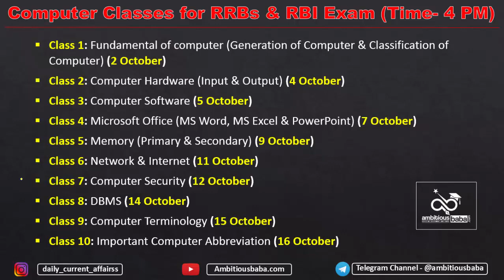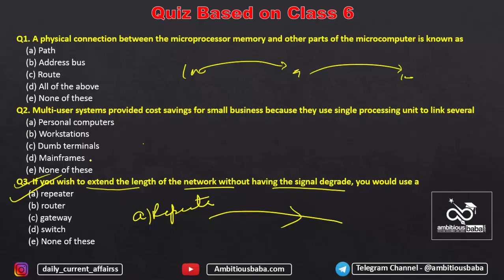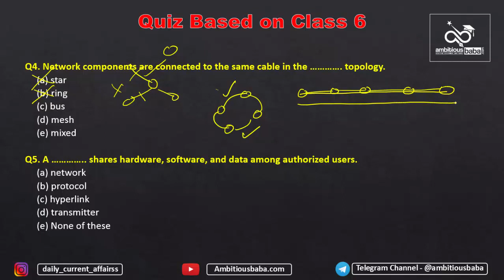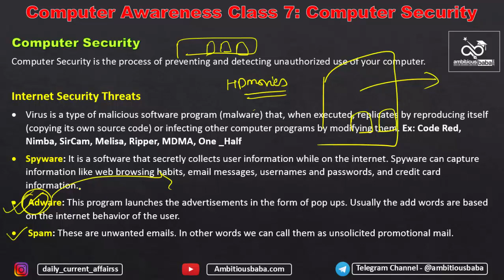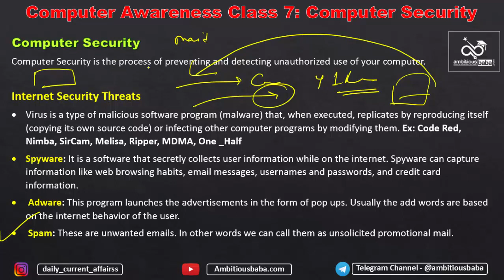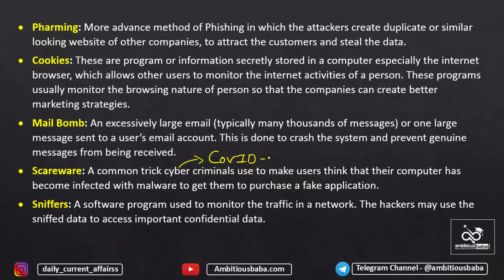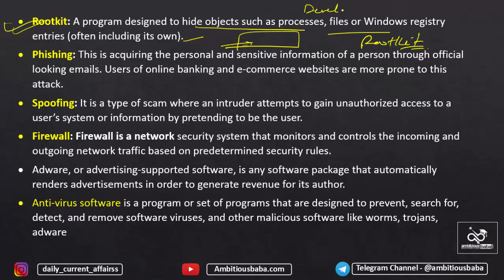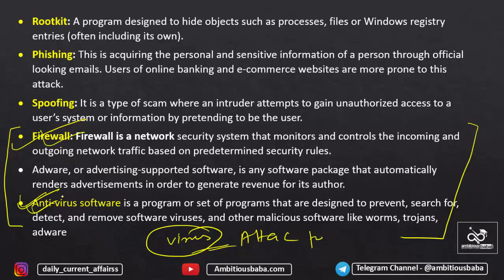Computer Awareness Class-7 (Security) for RRB PO , RRB Clerk , RBI and Competitive exams